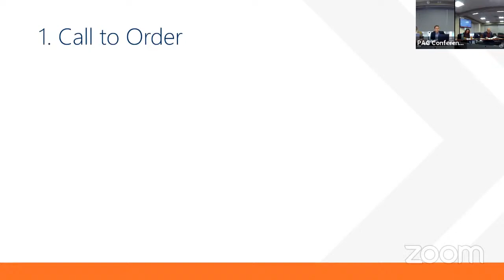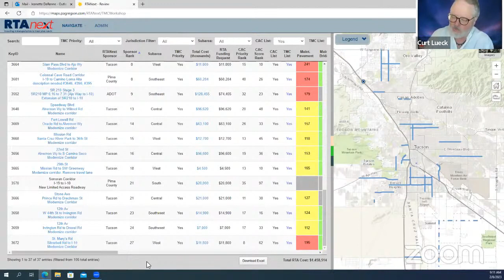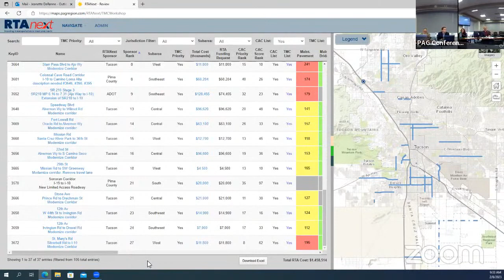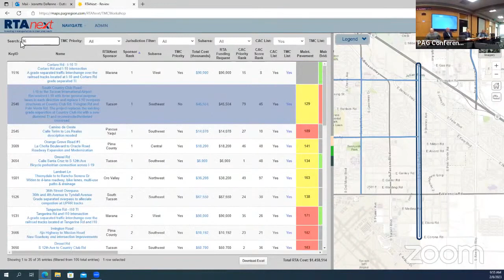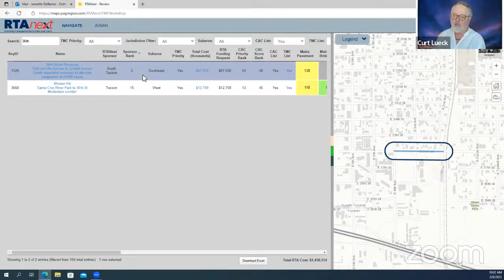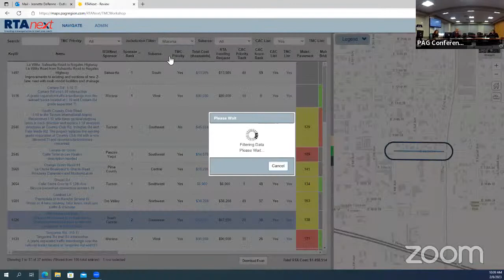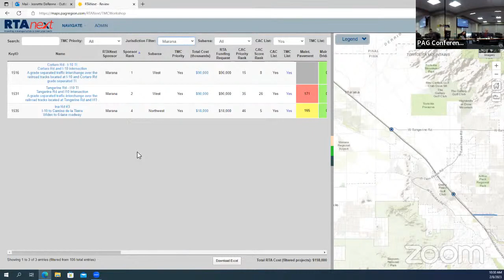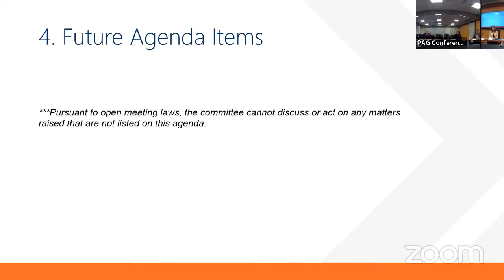RTA Technical Management Committee Feb 8, 9 00 a m